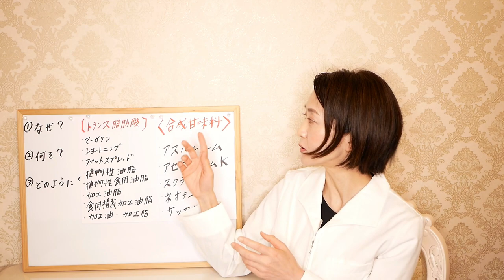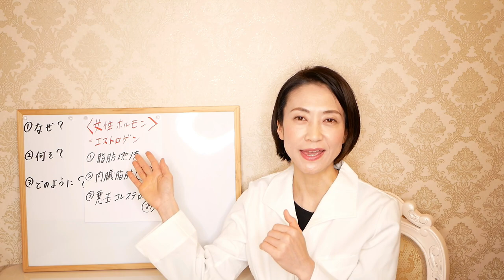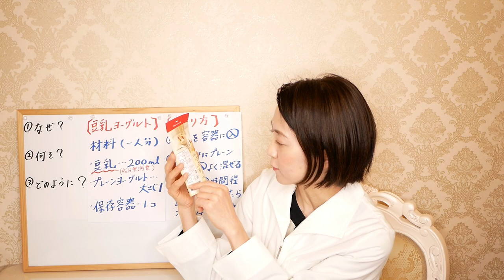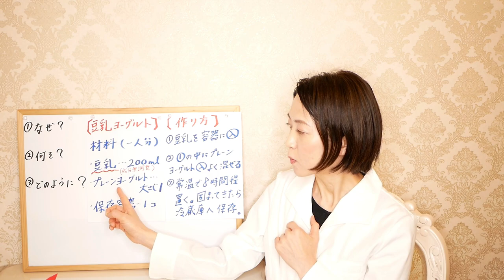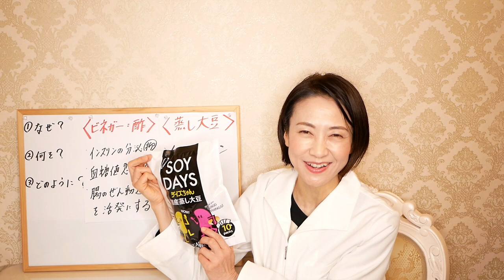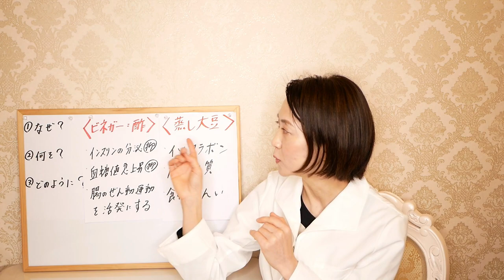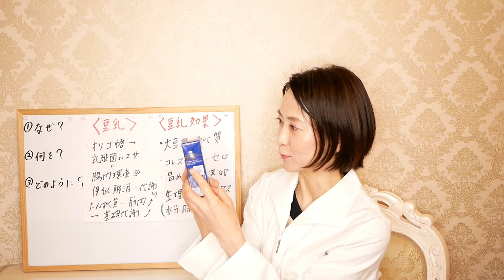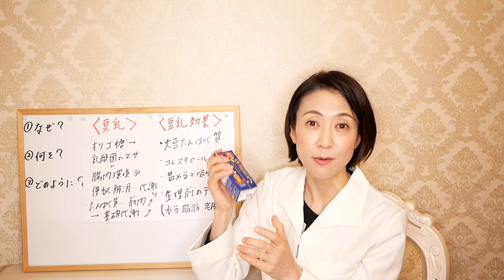【痩せる】KALDIで買えるダイエット食ＴＯＰ３！腸活ダイエット講師が解説する「やせるおやつ」【痩せたいけど食べたい】